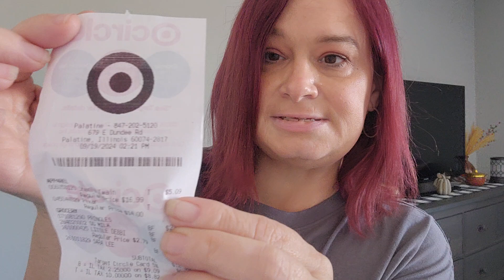Friday dollar tree haul with another mashup